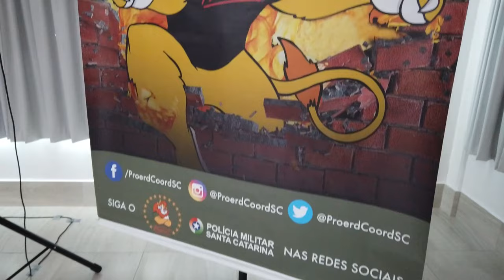PGM 238 - Nossa Saúde - Risco das Drogas Sintéticas - 06/11/23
O uso de drogas sintéticas está colocando toda a sociedade em alerta, fabricadas em laboratório essas substâncias têm efeitos devastadores. O consumo traz sérios prejuízos para a saúde e aumenta, consideravelmente, as chances de dependência. O Nossa Saúde conversa com Fernando da Silveira, presidente do Conselho Estadual de Entorpecentes de Santa Catarina (Conen/SC), para saber os riscos envolvendo o uso de drogas, a longa jornada do tratamento e as ações de prevenção.